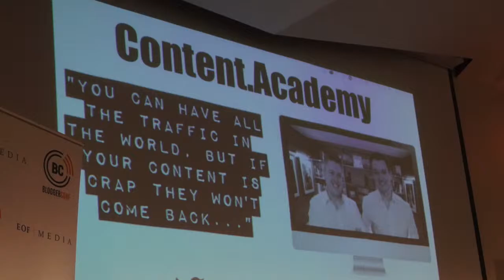How to Avoid the Spam Folder - 5 Simple Tips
Do you want to make sure your emails avoid the spam folder every time? Well, it's not that difficult if you follow these five steps.

Resources Mentioned